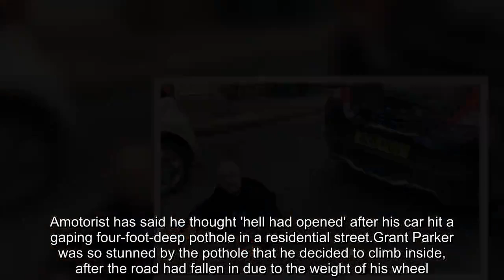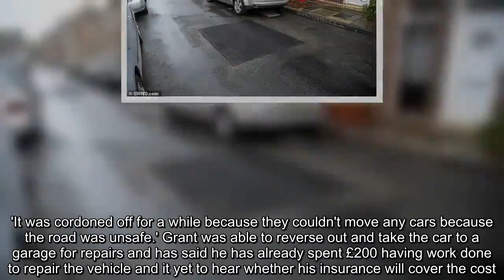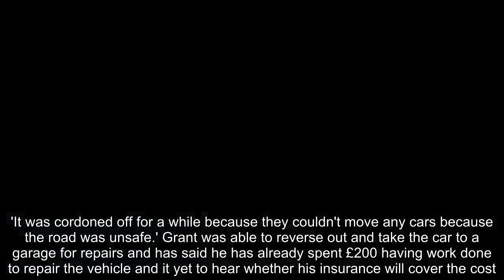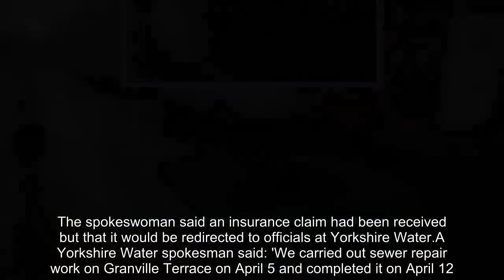Driver's fury as pothole so big he can climb in it leaves residential street impassible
Amotorist has said he thought 'hell had opened' after his car hit a gaping four-foot-deep pothole in a residential street.Grant Parker was so stunned by the pothole that he decided to climb inside, after the road had fallen in due to the weight of his wheel. The 46-year-old had been driving down a road in York when the concrete collapsed and the front portion of his Volvo C30 disappeared into the .